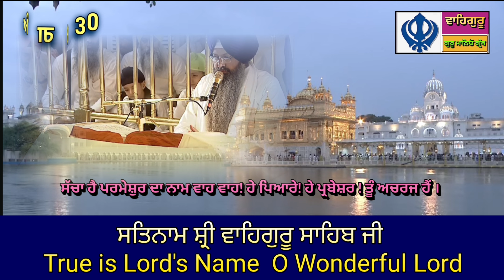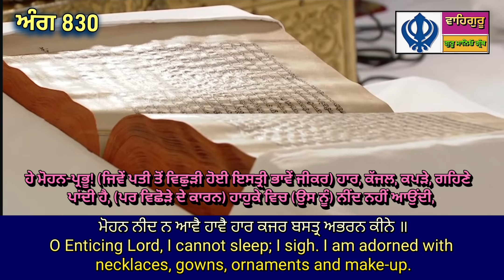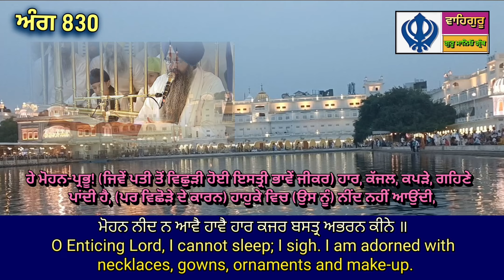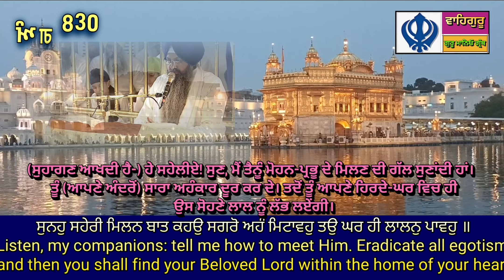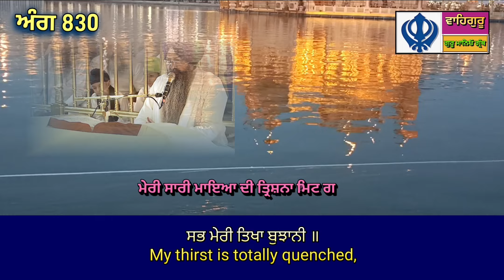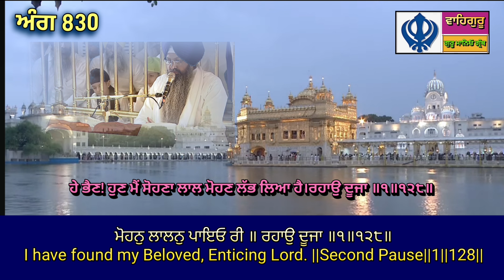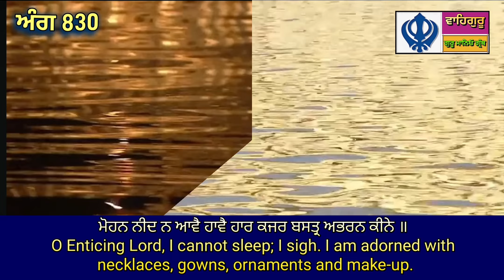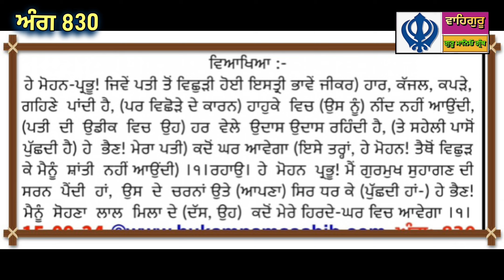Today Hukamnama Darbar Sahib Amritsar(15-09-2024)hukamnamasahib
Sachkhand Sri DarbarSahib

Sri DarbarSahib

LiveGurbani Kirtan

Sri DarbarSahibLive

LiveKatha Manji Sahib

SriHarmandir SahibLive

Sri DarbarSahibLive Today

SriHarmandir SahibLive Today

LiveKirtan_Sri Darbar_Sahib_Today

SGPC Channel

Live Kirtan From Golden Temple Amritsar

Today

Live Hukamnama

Hazuri Raagi